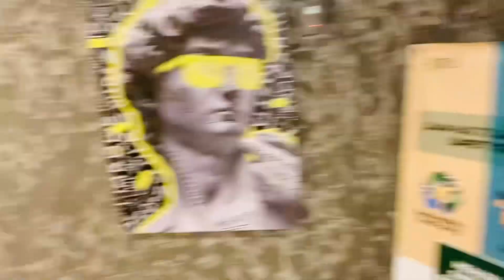Aj Ka vlog Bachon ki farmaish Py 😊